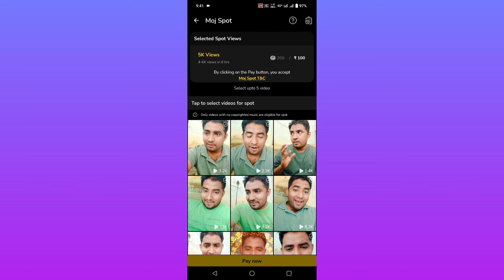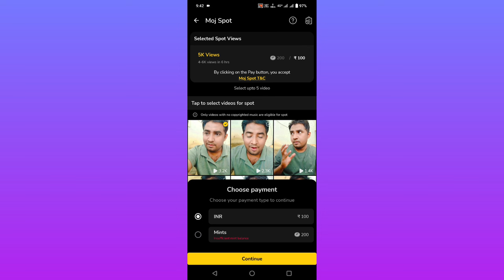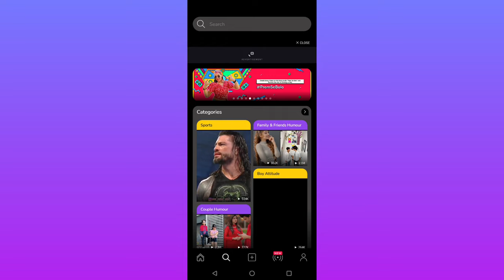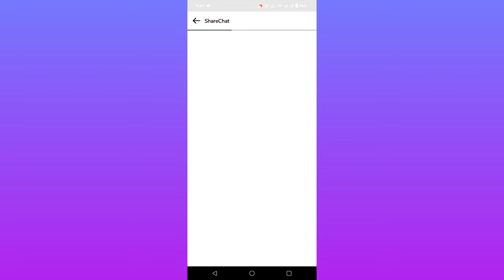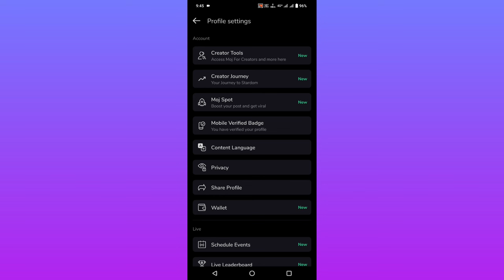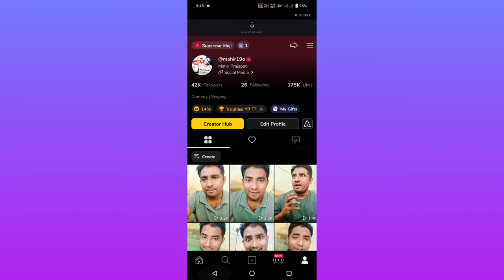Moj App New Update Today | Moj Spot Kya Hai ? | Moj Spot Ke Fayde | Moj App New Feature For Mints